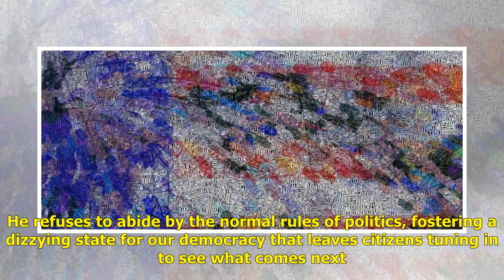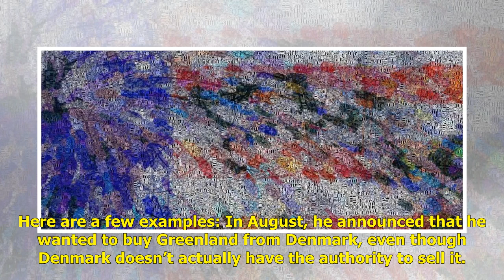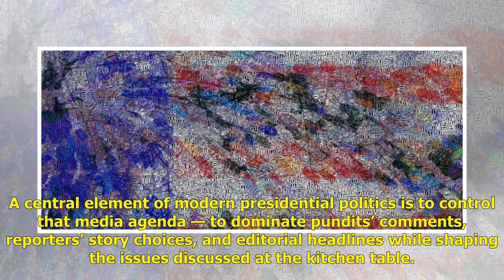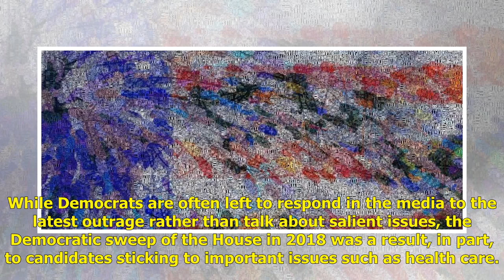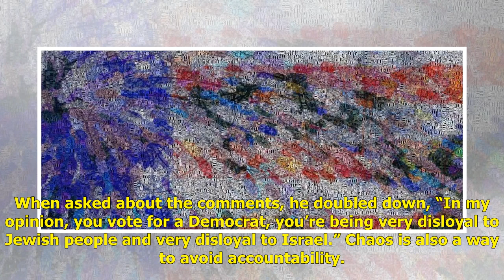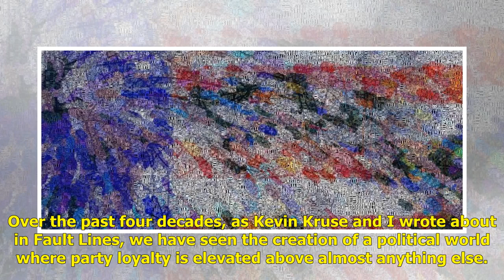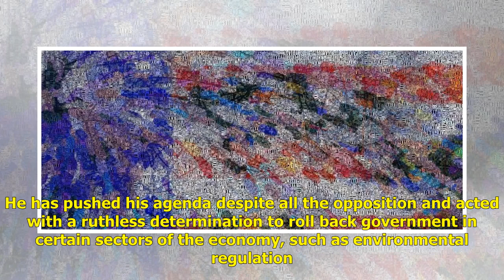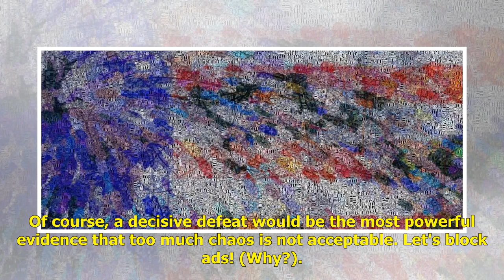The Chaos Presidency | USA Politics News